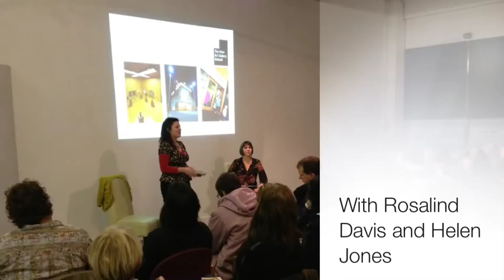AIR INSIGHTS: Curating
Helen Jones (exhibitions curator at New Art Gallery Walsall) discusses curating with Rosalind Davis (artist and member of the AIR Council. Hosted by Surface Gallery, Nottingham. Video and communications by Jack Hutchinson.

*PLEASE NOTE* Due to the echoey nature of the event venue it is suggested you watch this video with captions enabled. Just click on 'CC' to enable this function.